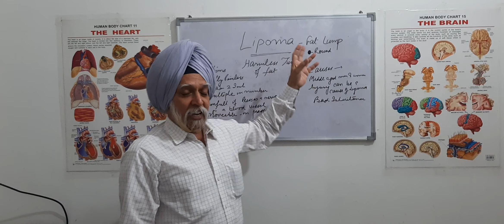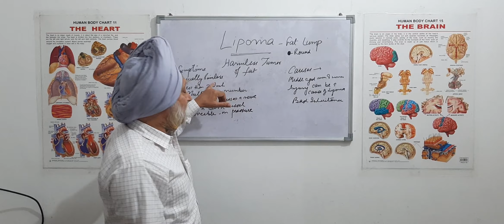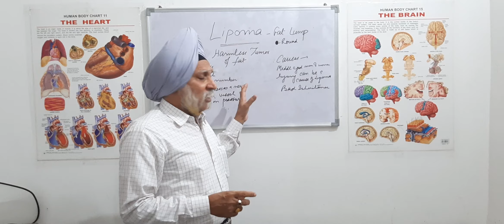Lipoma - By Dr Surinder Pal Singh Homoeopath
EKTA HEALTH CARE , 152, PALM MEADOWS, KHARAR, MOHALI, 140301 Mobs : 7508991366, 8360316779, 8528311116